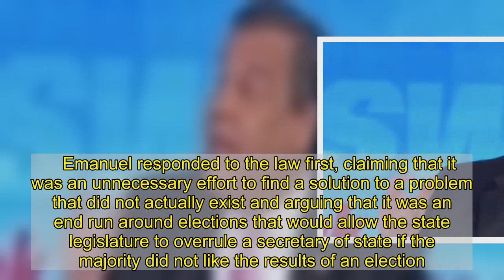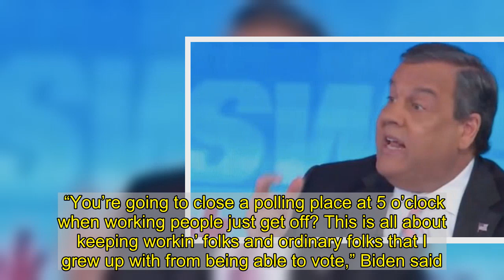‘He Is Lying To Cause Racial Divisions’: Chris Christie Unloads On Joe Biden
Former Republican New Jersey Gov. Chris Christie lashed out at President Joe Biden during a Sunday morning appearance on ABC’s “This Week.”  Christie and former Democratic Chicago Mayor Rahm Emanuel butted heads during a panel discussion over  election law, and Christie accused Biden of doing the same things he had accused former President  of doing.     Emanuel responded to the law first, claiming that it was an unnecessary effort to find a solution to a problem that did not actually exist and arguing that it was an end run around elections that would allow the state legislature to overrule a secretary of state if the majority did not like the results of an election.  “If  won Georgia, there would be no change in the law,” Emanuel said.  Fellow panelist Sarah Isgur Flores interrupted, saying that the Biden administration had claimed the  would end early voting, which it did not.  Christie pushed back as well, claiming that the Biden administration had intentionally mischaracterized what was actually in the law.   “It expands early voting, George, and the president said it ended it. Listen, here’s what Joe Biden’s got to live with when he wakes up this morning on Easter morning. He is doing exactly what he sat around in the campaign and the transition and accused  of doing,” Christie said. “He is lying to cause racial divisions in this country. That’s what he accused  of doing and he’s a liar and a hypocrite.”  Biden responded to the bill’s provision for early voting — which specifies voting hours from 9 a.m. to 5 p.m. on specific days but allows for expansion from 7 a.m. to 7 p.m. on a county by county basis — by claiming that the goal was to prevent working people from being able to get to the polls.  “You’re going to close a polling place at 5 o’clock when working people just get off? This is all about keeping workin’ folks and ordinary folks that I grew up with from being able to vote,” Biden said.  A CNN  published April 2 noted that the  actually does, as Christie claimed, expand the hours for early voting in Georgia.